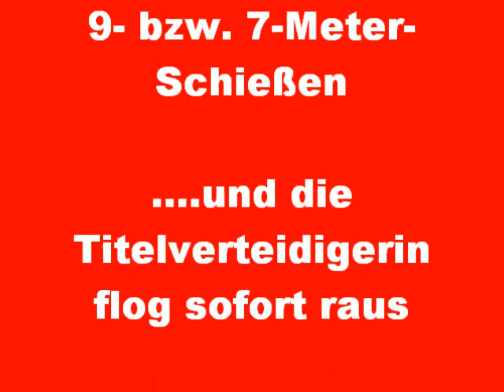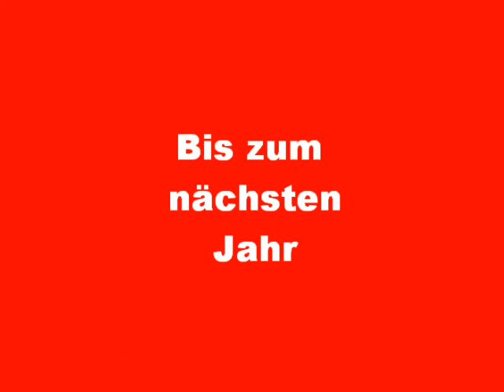Radtour der AH II des VfB Hüls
Die traditionelle Radtour der Alten-Herren II des VfB 48/64 Hüls mit Frauen und Kindern am 6. Juni 2012.